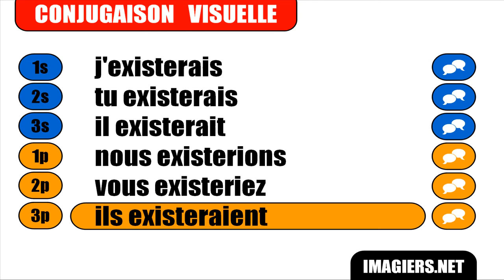OPISKELLA RANSKAA = Exister = Conditionnel Présent